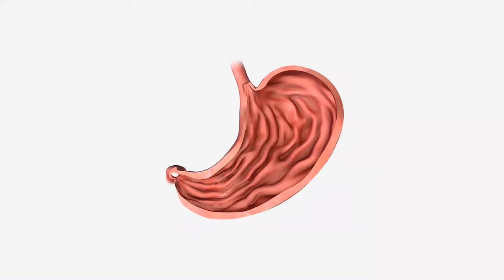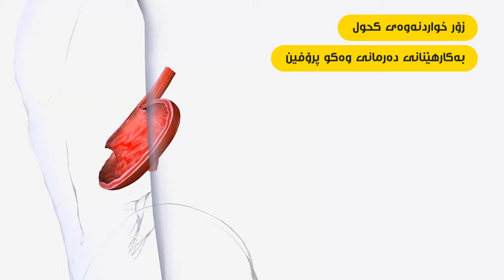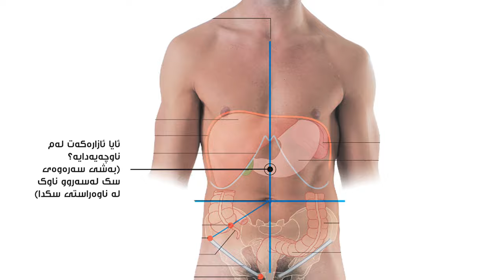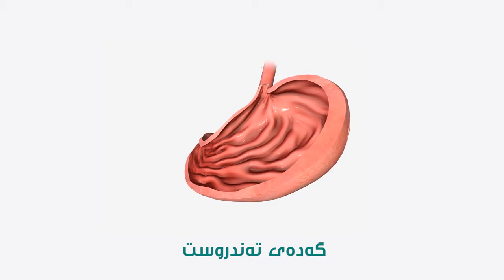ئازاری گەدە : هۆکار و چارەسەری | د. شارۆ نەقار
بەچیا بزانیت گەدەت ئیلتیهابی هەیە؟ ئایا قورحەی مەعیدەت نییە؟ هۆکارەکانی ئازاری گەدە چین؟ چۆنی ئازاری گەدە یان قورحەی مەعیدە و دوانزەگرێ چارەسەر دەکرێت؟ لەم ڤیدیۆیەدا د. شارۆ نەقار وەڵامی ئەم پرسیارانەتان پێ دەبەخشێت

کۆرسی نهێنییەکانی خوێندن: بە یەک مانگ ببە بە یەکەم لە خوێندندا 🔥
زانیاری زیاتر لەم لینکەوە وەربگرە 👇

» دەربارەی من
سڵاو، من شارۆم، پزیشکی گشتی و هەڵگری بروانامەی بەکالۆریۆس لە هەناوی و نەشتەرگەری گشتی. لە رێی ڤیدیۆکانمەوە کە هەفتانە دایاندەبەزێنم لەم کەناڵە ئامانجم زیادکردنی رۆشنبیری تەندروستییە. زۆر سوپاس کە بینەری ڤیدیۆکانمی

ئەگەر ئەمە دەخوێنیتەوە لە کۆمێنت بنوسە: ئازاری مەعیدە زۆر باوە

بۆ وەرگرتنی وەڵام لەسەر پرسیارە پزیشکییەکانت تکایە لە ئینستاگرام مەسجم بۆ بنێرە